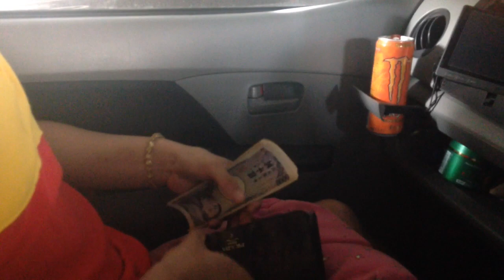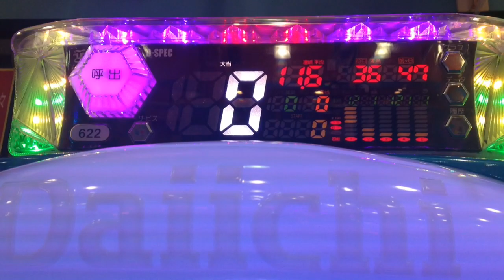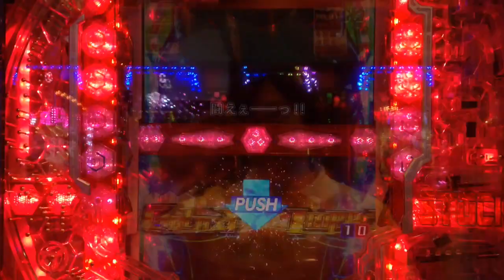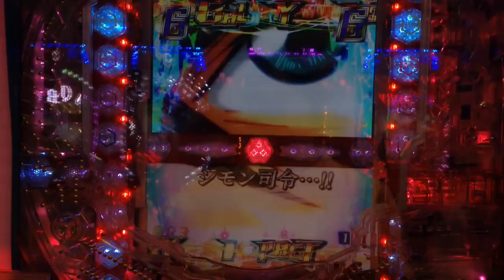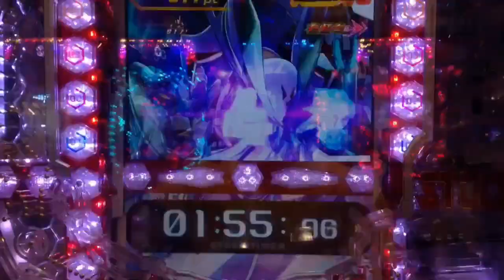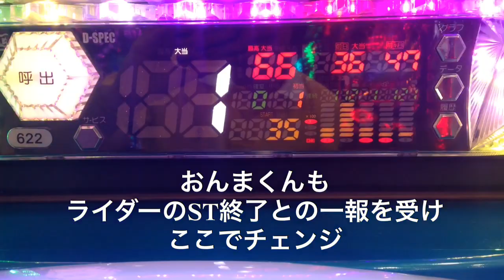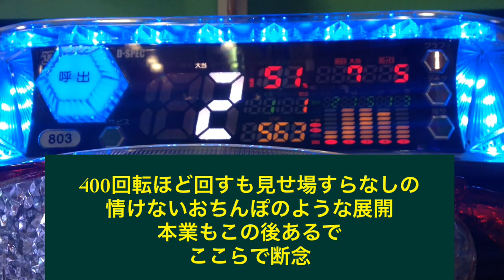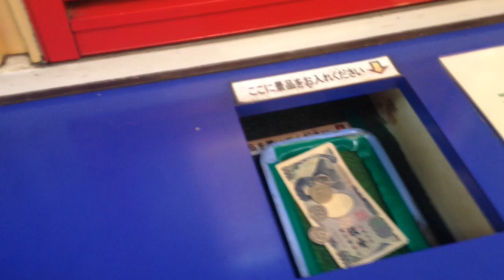【横綱とおんまの新進気鋭のコラボ実践第二弾】～新台マジェスティックプリンスと仮面ライダーフルスロットルだーーー～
おんまくんとのコラボ実践2戦目！
今回おんまくんがとんでもない展開を魅せる！
私、横綱は腐った！